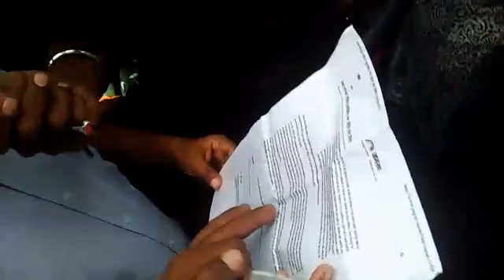Gate Mitra work